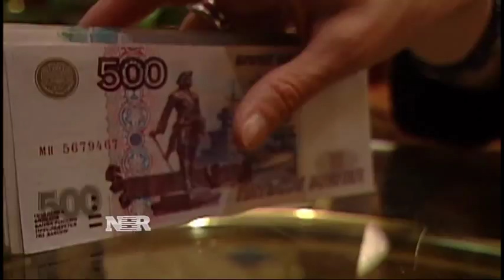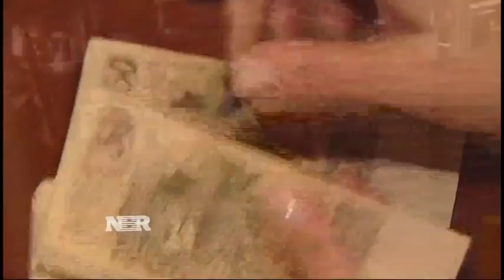The cost of a stronger dollar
The stronger dollar cost corporate America tens of billions of dollars in the first quarter.